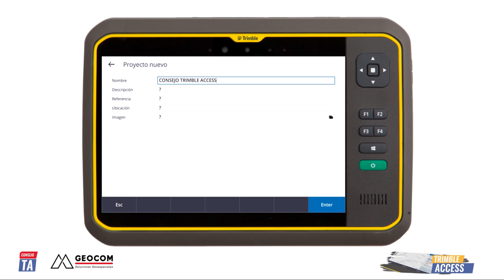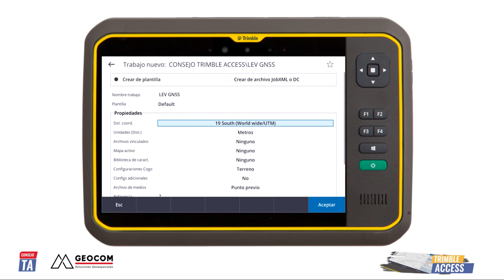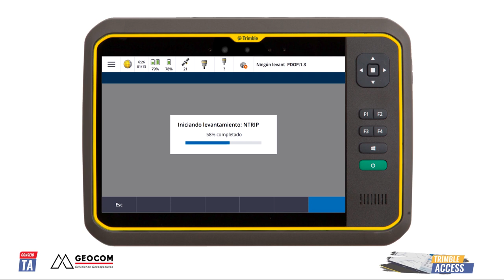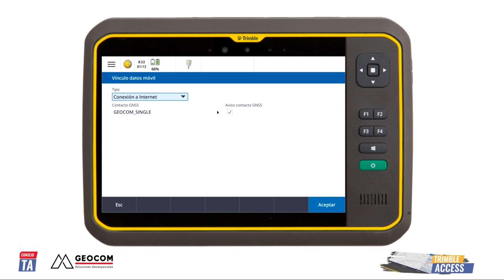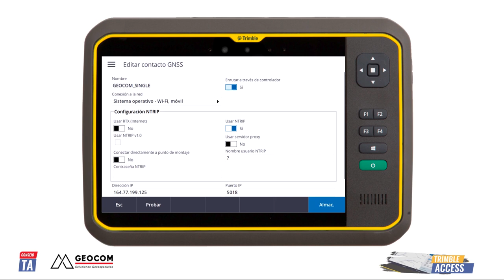Consejo TA N°1 | RTK por internet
Descubra el renovado Trimble Access 2019.10 a través de los Consejos TA. Explore Trimble Access en el ámbito de un levantamiento topográfico usando GNSS en modalidad RTK. Revise la configuración necesaria de Trimble Access para recibir correcciones diferenciales en modo RTK desde la Red GNSS GEOCOM.